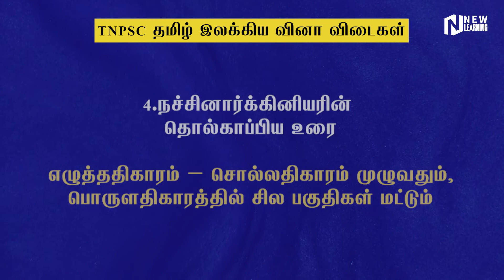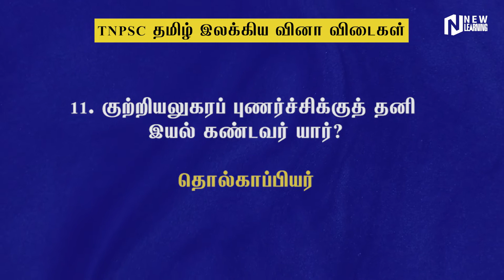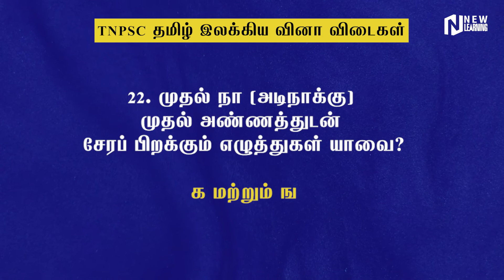TNPSC இலக்கிய வினா விடை Part 4 | Tnpsc Tamil gk Quizzes